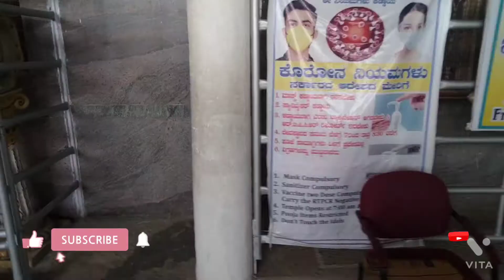కోటిలింగేశ్వర ఆలయం, కర్ణాటక, కోలార్, perjanya karthikeya